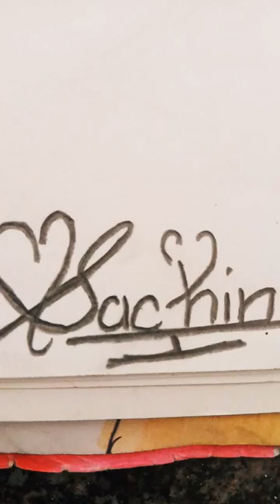My 1st face sketch of Allu arjun please subscribe😟